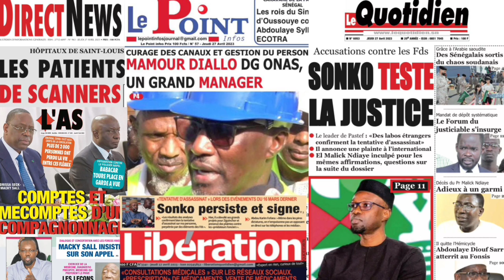Revue De Presse Du Jeudi 27 Avril 2023 - Baol info tv - Abdou Khadre Seck